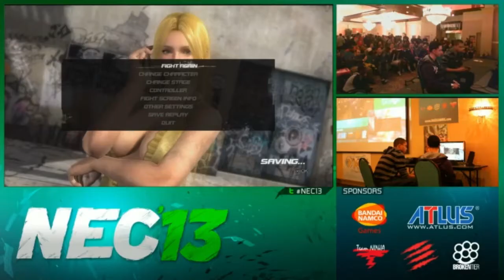NEC 13 - DOA5 Singles - Top 8 - W. Finals (Shade Swifteye vs XCaLibur BladeZ)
The Winner's Finals match for the Dead or Alive 5 Singles Tournament being held in Philadelphia, PA on December 3, 2012.

Shade Swifteye (Kasumi) vs XCaLibur BladeZ (Helena)

FreeStepDodge.com